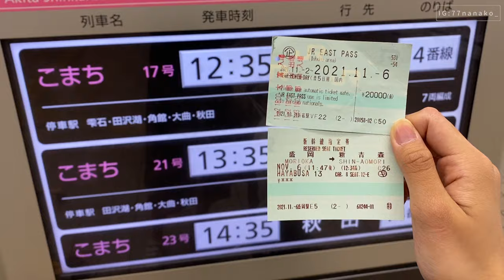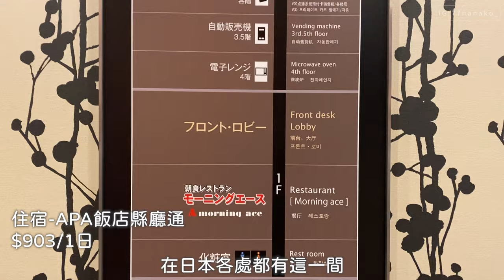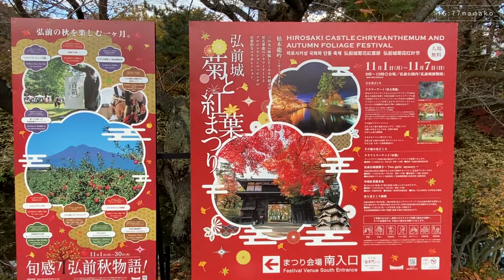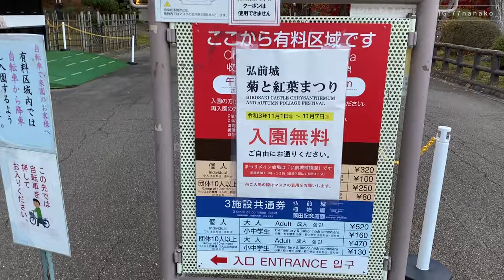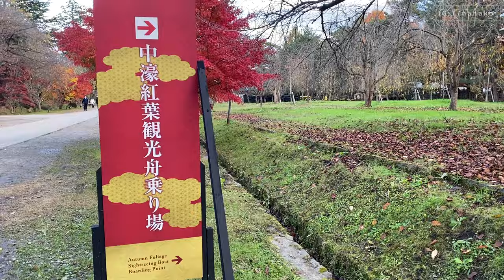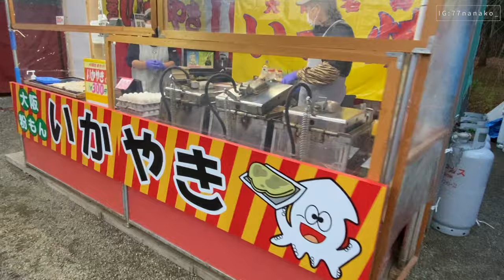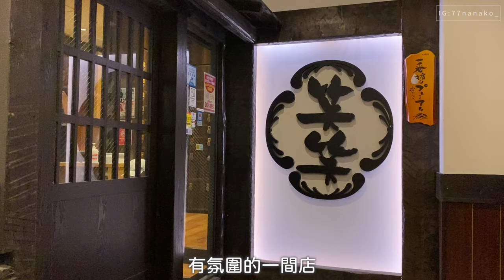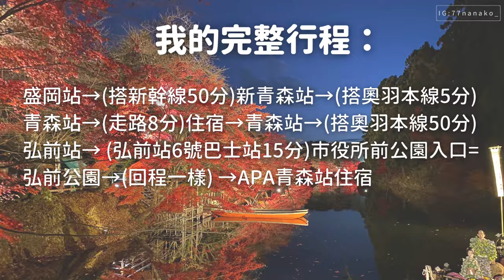【一個人環遊日本】#06 青森·被楓葉圍繞的古城｜弘前公園楓葉季｜日本旅遊 旅行 vlog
*14:53 有打錯哦！是青森站不是盛岡站

APA飯店 - 青森站縣廳通 (APA Hotel Aomori-Eki Kencho-Dori)

place:弘前公園

Travel route: 盛岡站→(搭新幹線50分)新青森站→(搭奧羽本線5分)青森站→(走路8分)住宿→青森站→(搭奧羽本線50分)弘前站→ (弘前站6號巴士站15分)市役所前公園入口=弘前公園→(回程一樣) →APA青森站住宿

Notice:網路查櫻花季看起來也超美